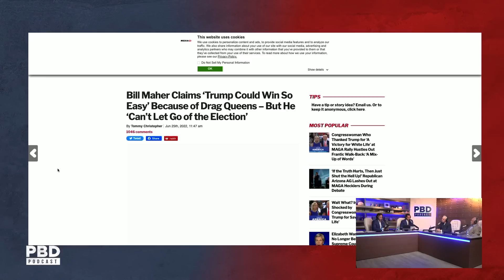'He Could Win So Easily!' - Reaction To Bill Maher Claiming Trump Could Win In 2024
Patrick Bet-David Podcast Episode 166. In this short clip, Roger Stone, Ric Prado, Patrick Bet-David, and Adam Sosnick talk about why Bill Maher thinks Trump will win easily if he runs for the next election.